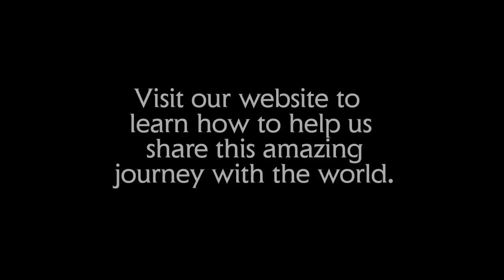WWI & WWII veteran documentary - "The Tin Cup"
Ninety-eight years ago, a young, 16-year-old patriot headed off to the Great War. Frank Buckles passed away at the age of 110. He survived WWI, being a POW in WWII, being a farmer and even survived testifying in front of a Senate committee at the age of 108.